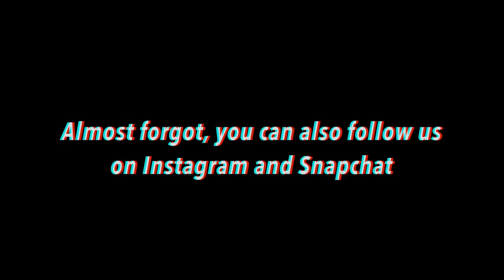Boston Guy loves 101WKQX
NSFW